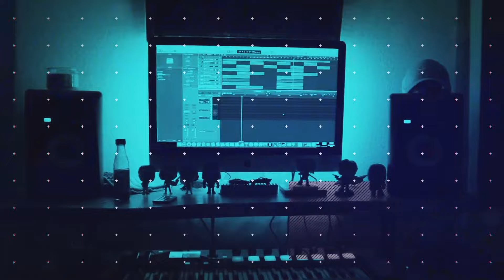I'M IN ZOMBIE UNIVERSE!!! skibidi toilet zombie universe - season 02 (secret scenes) REACTION!!!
Hot Sauce Beats is Here! @MonsterUP1 just dropped skibidi toilet zombie universe - season 02 (all episodes) secret scenes! MONSTERUP put me in as a Easter egg! I had a blast reacting to this and I hope you enjoy the video! Stay safe out there and have a great day!

folllow me on twitter - @Hot Sauce Beats

Last Video

Last Video